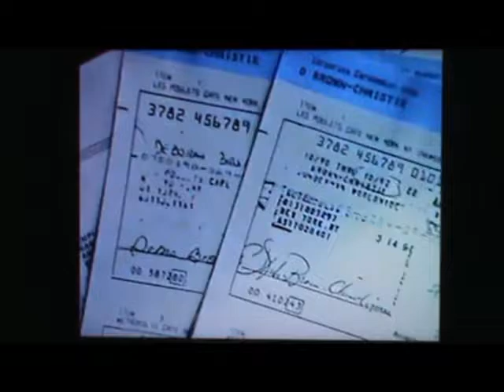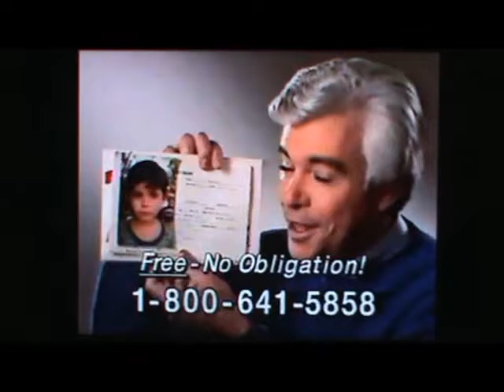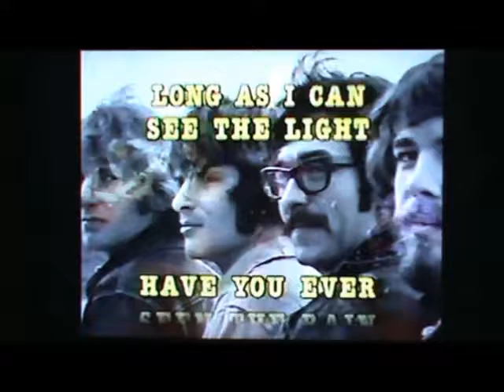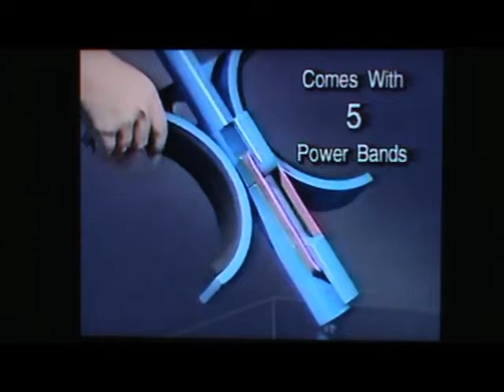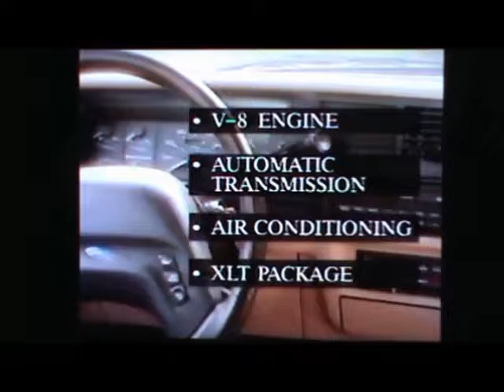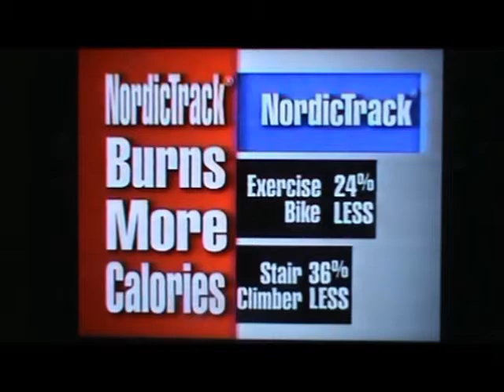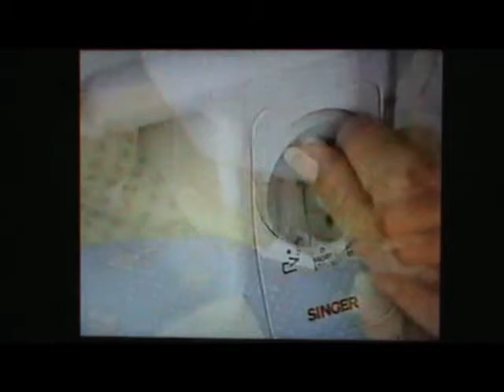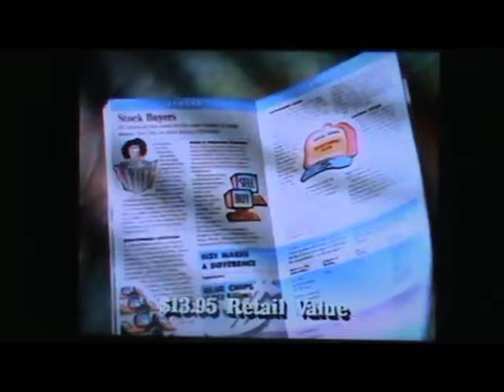CMGUS VCR CLASSIC COMMERCIALS: 1994 JAN 1 DISCOVERY CHANNEL WINGS MARATHON A TO Z COMMERCIAL MONTAGE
CMGUS VCR CLASSIC COMMERCIALS: 1994 JANUARY 1 DISCOVERY CHANNEL HAPPY NEW YEAR WINGS MARATHON A TO Z COMMERCIAL MONTAGE